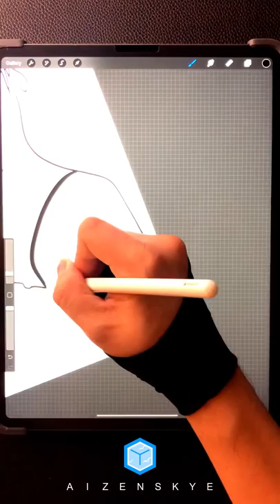1 MINUTE DRAWING SERIES | MONA ALAWI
1 MINUTE DRAWING SERIES | MONA ALAWI